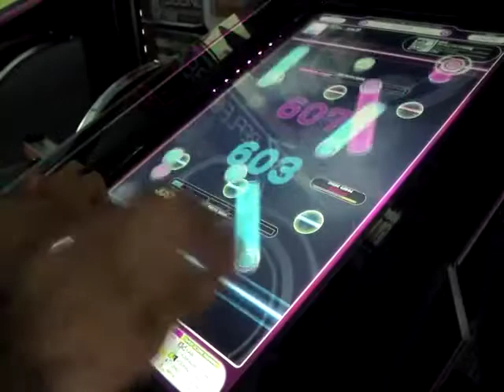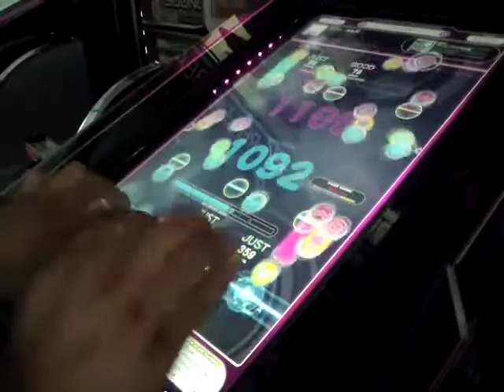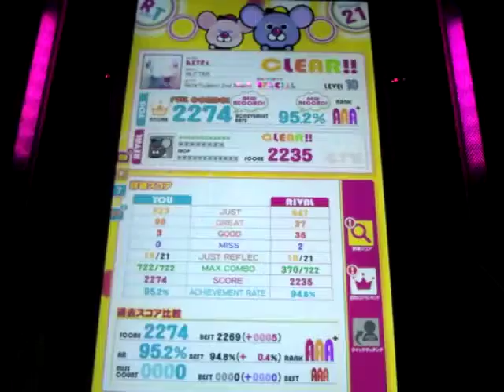REFLEC BEAT groovin'!! GLITTER (SPECIAL)